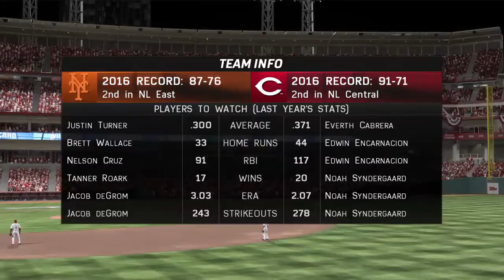ONE GAME WILDCARD!! | Mets @ Reds | DeGrom vs Syndergaard | COME ON BABY!!!